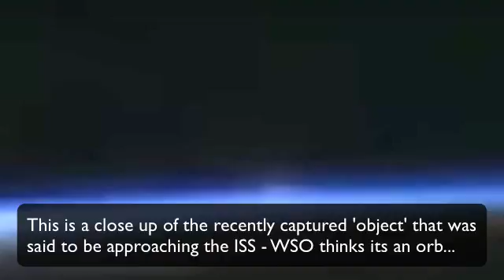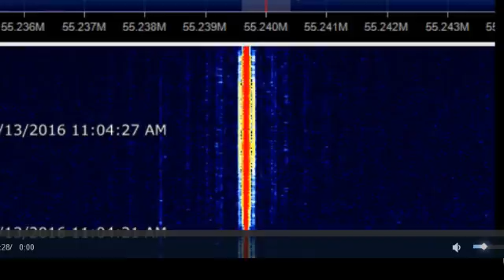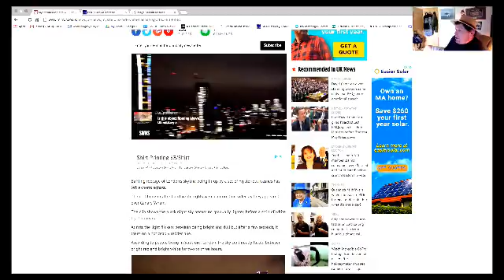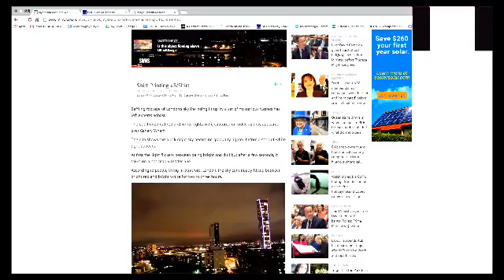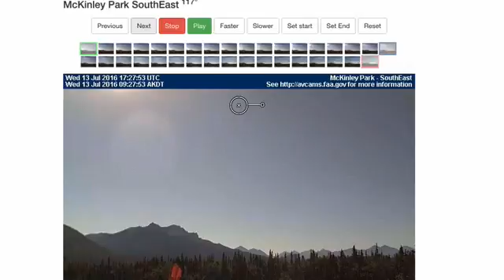WSO Jul 13 - ISS Object Photo Breakdown...A Theory| Animals Attack Wildlife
we think we know what that 'object' was that was 'approaching' the ISS space station and that has been blowing up the internet.  Take a look.  Plus we look at oddities that relate to this event from around the world.